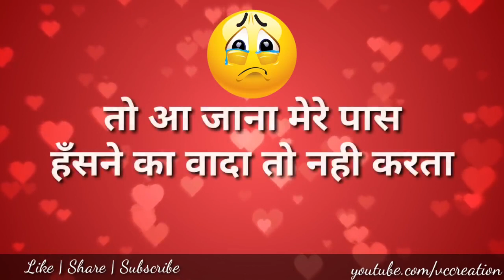Love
Rajender saini